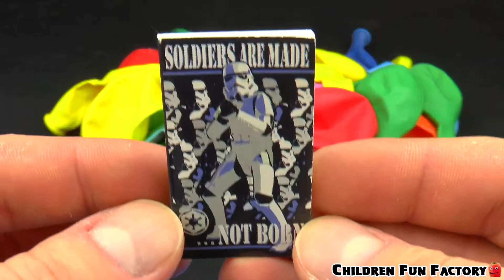Air balloons Kinder Toys Egg Surprise Balloon Party Fun Peppa Pig MLP Tom Jerry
Air balloons Kinder Toys Egg Surprise Balloon Party Fun Peppa Pig MLP Tom Jerry Children Fun Factory

Welcome to Children Fun Factory toy channel with toys for babies, toddlers, kindergarten kids and preschool children. Let's play and learn together.